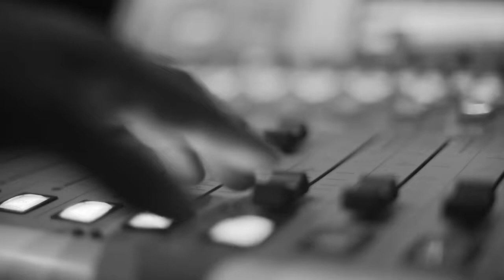טיפקס - מחרוזת ריקודי עמבה | הג'אם של קוטנר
קובי אוז -שירה
דניאל קריאף - שירה
גל פרמן - בס
רמי יוסיפוב - גיטרה
תמיר ימיני - תופים
אדם מדר - כינור מנדולינה חצוצרה
שחר ימפולסקי - קלידים
נועם חן - פרקשן
גלעד חזן - כינור, עוד

סאונד: אסף סיטון ודניאל שבתאי

הפקה: נעם ניזרי ועומר פתיתו

צילום: אייל דולב, עידו נחושתן ונועה שינדלר
עריכת וידאו: נועה שינדלר